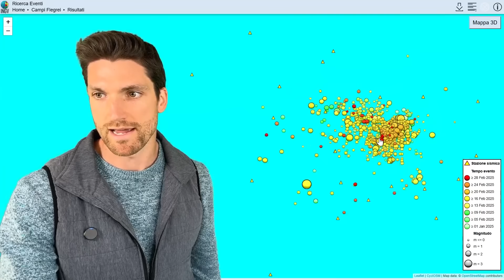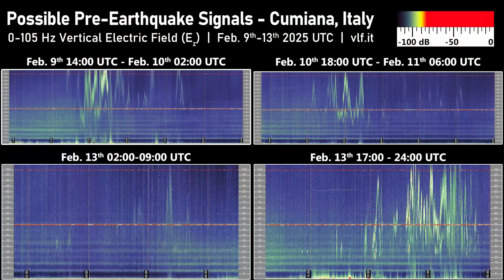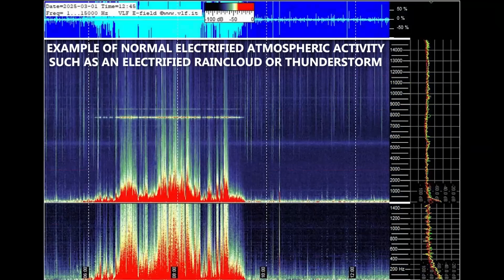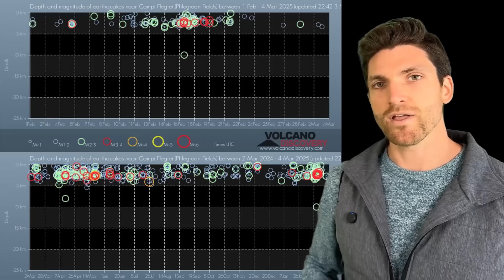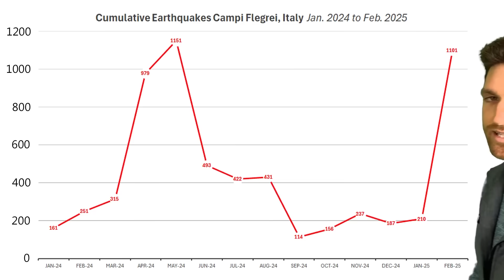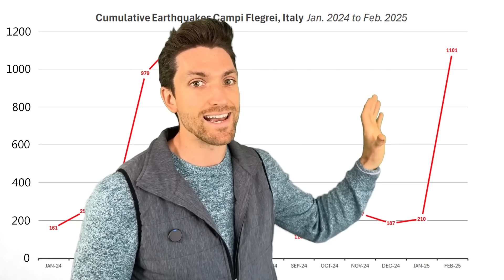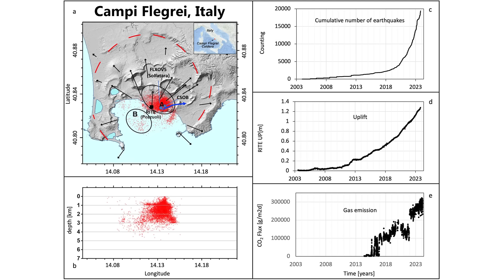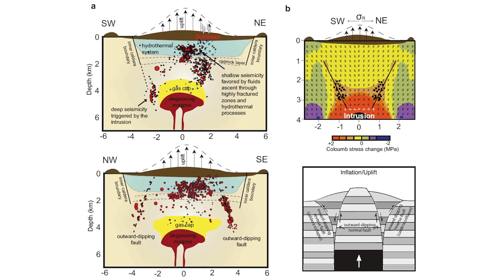Volcanic Gas Emissions are Rising Dangerously at Campi Flegrei Following the Recent Seismic Burst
The biggest seismic swarm in decades is occurring right now at Campi Flegrei, Europe's supervolcano, and if the recent geologic past is any indication, a new phase of centuries-long volcanism may be about to begin. Geophysicist Stefan Burns investigates.

Research:
1999 - Volcanism and deformation since 12,000 years at the Campi Flegrei caldera (Italy)
2025 - Burst-like swarms in the Campi Flegrei caldera accelerating unrest from 2021 to 2024
2025 - The Maddaloni/X-6 eruption stands out as one of the major events during the Late Pleistocene at Campi Flegrei
2025 - Causal processes of shallow and deep seismicity at Campi Flegrei caldera